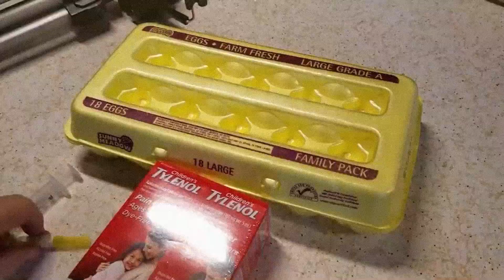Everyone Laughed At the US For Dropping Thousands of Mice Over Guam. 1 Year Later, They Regretted It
When the U.S. military dropped thousands of dead mice over Guam, the world mocked the bizarre move, calling it ridiculous and unnecessary. But behind this strange operation was a desperate attempt to stop a devastating invasion that threatened the island’s entire ecosystem. One year later, the critics were silenced as the shocking results proved just how effective – and necessary – the plan really was. This is the unbelievable story of how dropping mice from the skies turned ridicule into regret.